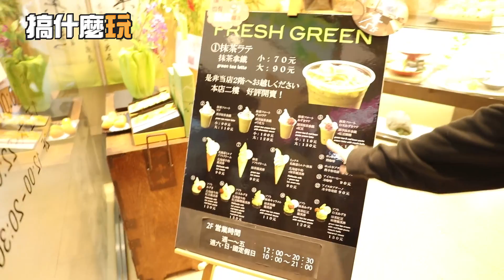【小編搞什麼】小編日常隨意走跳，文山安編到中山七逃啦！】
【好吃好玩隨意送！超精緻木頭車，可. .可惡！想全部帶走！】
抽獎活動只限於FB
☛感謝贊助單位☚
Ugears Taiwan
☛購買連結☚